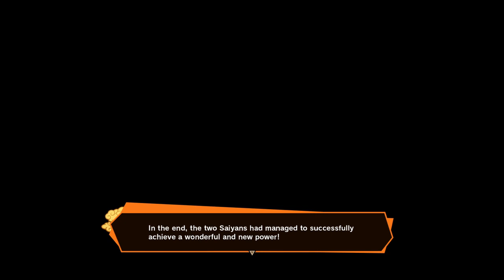Becoming A Super Saiyan Blue - Dragon Ball Z: Kakarot DLC 2 Gameplay Update New Transformation